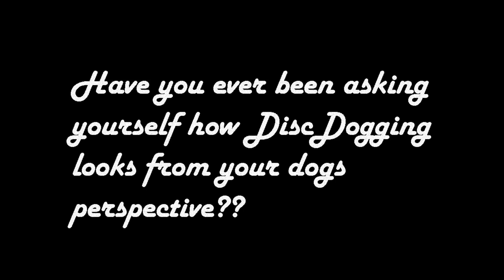DiscDogging from the dogs perspective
- DiscCrusher Dog Frisbee | Welcome to the World of Dog Frisbee

Have you ever asked yourself how DiscDogging would look like from your canines perspective? Well at our last winter-indoor training we took one of those eyenimal cameras and voila - let's have a look how Sally enjoyed our practice.

kr Andrew, DiscCrusher